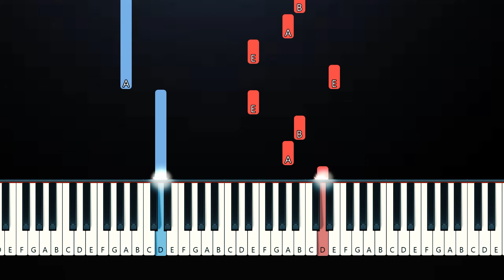MONTAGEM - DIAMANTE ROSA (SLOW EASY PIANO TUTORIAL)